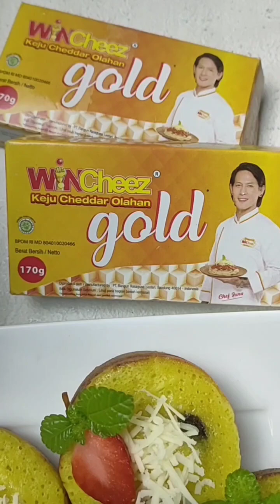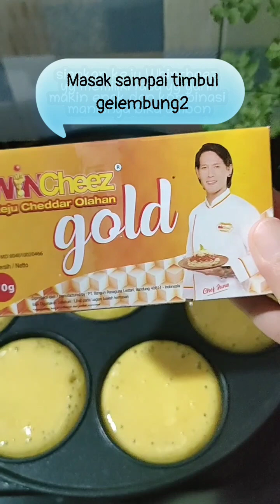Bika Ambon Keju Kismis, resep dan cara membuat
BIKA AMBON KEJU KISMIS

Bahan A :
200 ml santan
3 lbr daun jeruk, sobek2
1 btg serai, geprek
1 lbr daun pandan
1/2 sdt bubuk kunyit
1 sdm Butter

Bahan Biang :
1 sdm gula pasir
1 sdt ragi instan
50 ml air

Bahan B
100 gr tepung Sagu
50 gr tepung terigu
100 gr gula pasir

Bahan lainnya :
2 butir telur
Secukupnya keju @wincheez.id
Secukupnya Kismis